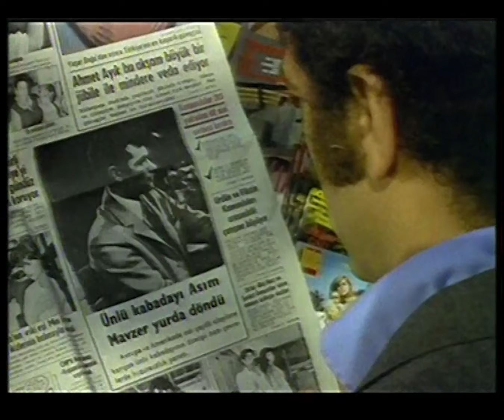Canlı Hedef: Kızım İçin Türk Filmi | Jilet, Korsan Kemal ile Aspirin Osman'ı Tehdit Ediyor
Canlı Hedef, başrolünü ve yönetmenliğini Yılmaz Güney'in yaptığı 1970 yapımı Türk filmidir.